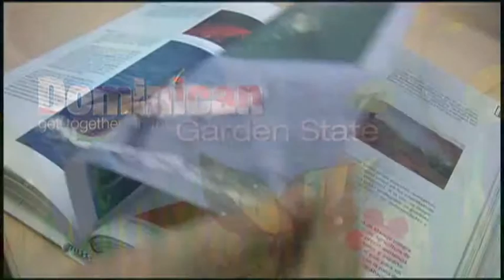GFDD - Rueda de Prensa (17 Noviembre 2011 - New York)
GFDD Inaugural Press Conference with Members of the New York Area Press

Members of the Spanish-speaking New York metropolitan area press, along with the diplomatic corps, joined Global Foundation for Democracy and Development (GFDD) executives and staff, for its inaugural press conference. The focus of the press conference was to bring to light the Foundation's work. The event, which included brunch, was held at the Roger Smith Hotel in Manhattan.

GFDD New York Director, Yamile Eusebio, thanked press corps members for taking the time to come and learn more about the Foundation. She explained that this press meeting would aid in the expansion and strengthening of the Foundation's presence within Dominican communities in the United States and that GFDD was working to foster collaboration with local organizations and associations interested in benefiting from the Foundation''''''''s projects and programs in education, environment and sustainable development, media, information and communications technology, economy, international affairs, security and globalization.

GFDD Washington D.C. Director, Asuncion Sanz, elaborated on the mission of the organization. She affirmed GFDD's commitment to develop partnerships between international organizations and the Dominican Republic through Fundación Global Democracia y Desarrollo (FUNGLODE) -- which is headquartered in Santo Domingo.  FUNGLODE, sister organization of GFDD, is a think tank where private companies, NGOsand representatives of the public sector come together to formulate innovative proposals related to the socio-economic and democratic development of the Dominican Republic, the Caribbean and Latin America.

Ms. Sanz continued that, in the United States, GFDD implements projects and programs that contribute to the overall social, economic and democratic development of the Dominican Republic and the Caribbean region. With offices in New York City and Washington D.C., GFDD promotes communication and partnerships with influential institutions in the United States and the Americas to conduct projects and programs that bolster the most positive aspects of the Dominican Republic's rich heritage and biodiversity.

Semiramis de Miranda, Director of Projects and ICTs, explained how GFDD utilizes various channels of communication techniques to educate the public on topics that are relevant to the Dominican Republic, and to Dominicans in the country and overseas while also recognizing the importance of effective imagery in all facets of education via publications, exhibitions, lectures, film, print and Internet.

Ms. De Miranda said one of GFDD's most seasoned and extensive projects ― the portal dominicanaonline.org,which is a detailed, comprehensive and interactive website containing vast information, knowledge and audiovisual material that is related to many areas of the Dominican Republic. The portal  constitutes the first initiative to compile and gather accurate and relevant information about the Dominican Republic in a single website.

Members of the press were treated to a short overview of the Foundation's main initiatives like the Dominican Get-Togethers, the Dominican Film Showcases, the Dominican Encyclopedic Dictionary of the Environment, the Dominican Environmental Film Festival, the Global Roundtable, the New Perspectives itinerant photo exhibit, the internship and academic exchange program InteRDom,Dominicanaonline.org, Virtual Educa Caribe, and the professional development and training programs in the areas of education, communications, environment and other fields.

In her closing statement, Ms. Eusebio highlighted the Dominican get-togethers program, which are regular gatherings within the Dominican community. The purpose of the gatherings is to create discussion around a Dominican film or topic of relevance to the country or the community, and to mingle with Dominican personalities. These Get-Togethers are organized primarily in the New York City metropolitan area and will include other areas with large Dominican communities throughout the U.S. in the future. Our next Get-Together is Friday, November 18th at the Columbia University Faculty House (flyer is attached).

An exchange followed with suggestions of discussions on topics and areas of interest to the press corps and the community at large after which Ms. Eusebio invited the media to attend the upcoming function and all future endeavors.